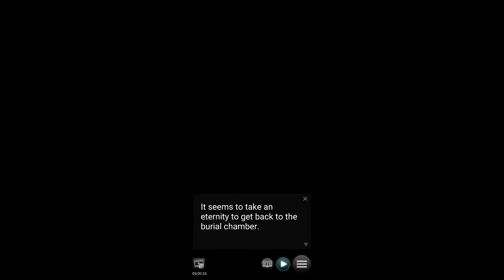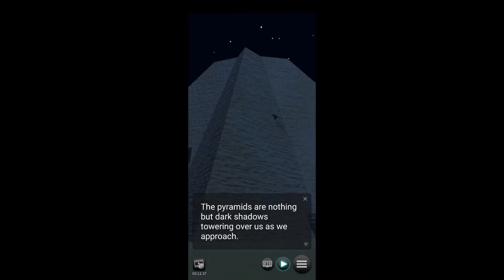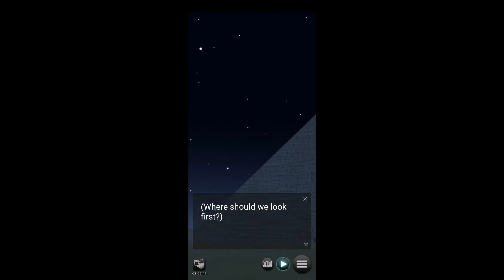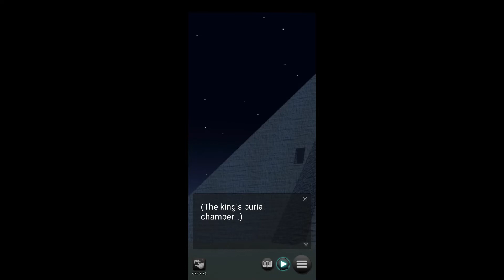Otome Game - Tomb of the Forbidden Falcon - Episode 12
You are an archeology student on an intern trip in Egypt. You and your team make an exciting discovery, but there are consequences to this action! You can romance your fellow classmate, your mentor's son, or the team's translator all while evading the Pharaoh's curse.

I have included both top and bottom choices as separate segments in the video. I was gonna show both options as they show up but I got too lazy to edit that.

Intro 0:00

Top Choices 0:05
1st Choice 2:09
2nd Choice 5:34
3rd Choice 11:10
4th Choice 13:11

Bottom Choices 18:52
1st Choice 20:58
2nd Choice 24:34
3rd Choice 27:25
4th Choice 29:20

Tomb of the Forbidden Falcon is a mobile game made by Genius Inc.